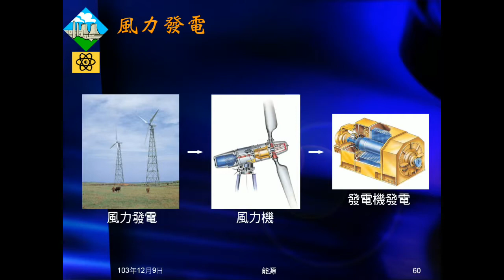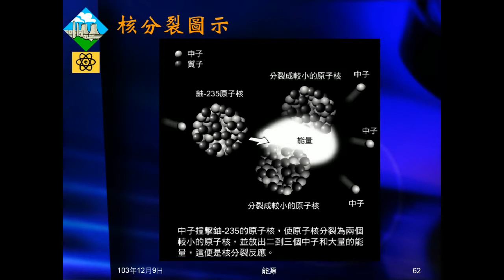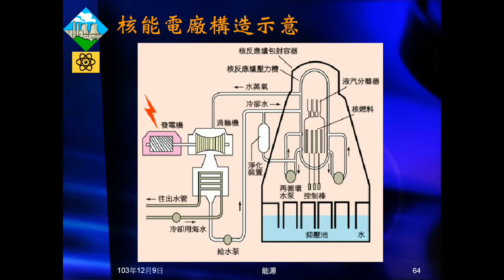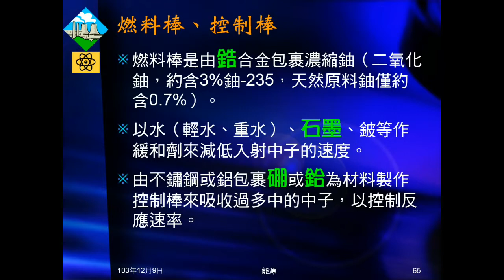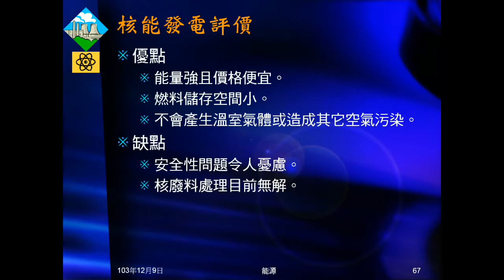103學年國三理化 能源07：核能發電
介紹核能發電的原理、原料、反應、電廠構造及優缺點。